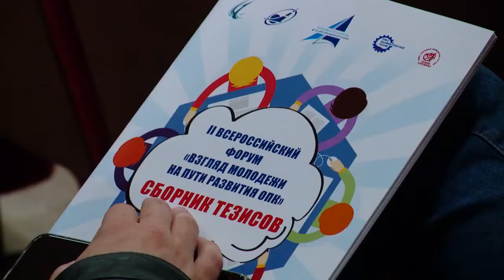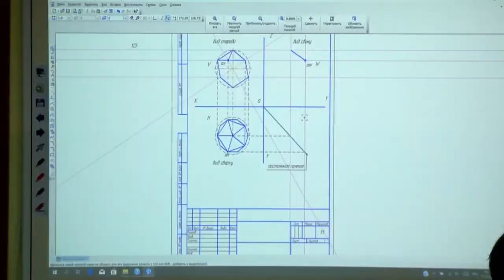В РЕУТОВЕ ПРОШЕЛ ФОРУМ «ВЗГЛЯД МОЛОДЕЖИ НА ПУТИ РАЗВИТИЯ ОБОРОННЫХ ПРЕДПРИЯТИЙ» 08.06.21